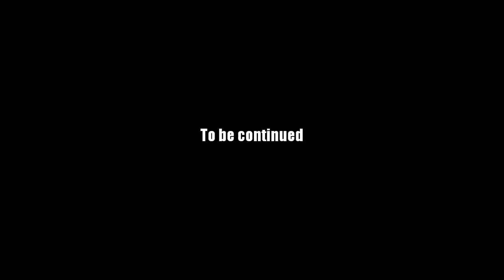AQ Worlds "Face Off" (Part 77)